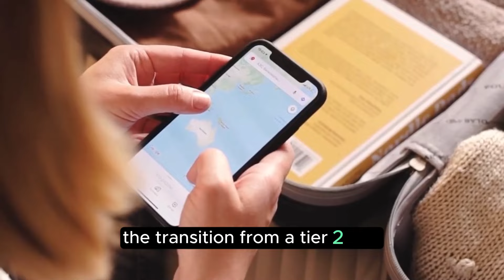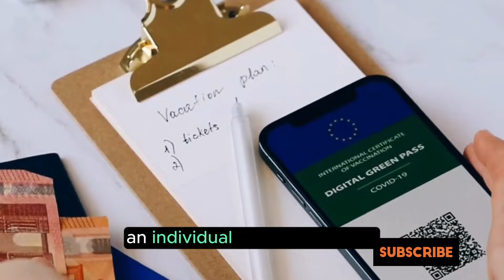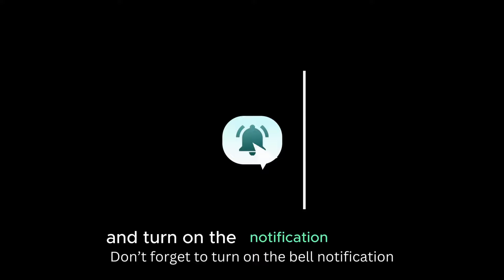UK DEPENDENT VISA NEW UPDATE 2024 | UK SPOUSE VISA 2024 UPDATE | UK FAMILY VISA -COMPREHENSIVE GUIDE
Video Title: UK DEPENDENT VISA NEW UPDATE 2024 | UK SPOUSE VISA 2024 UPDATE | UK FAMILY VISA -COMPREHENSIVE GUIDE

Welcome to our comprehensive video on the latest updates on the UK Dependent Visa for 2024. In this video, we will delve into the significant changes and implications for the UK Dependent Visa in 2024. We will cover topics such as the increase in the minimum salary threshold, the impact on international students, changes to the Immigration Health Surcharge, and the process of transitioning from a Tier 2 visa to Indefinite Leave to Remain (ILR).

CHAPTERS
0:00 Introduction
0:46 1.0 Changes to the Minimum Salary Threshold
2.0 2.34 Impact on International Students
5:29 3.0 Changes to the Immigration Health Surcharge
7:33 4.0 Transitioning from a Tier 2 Visa to Indefinite Leave to Remain (ILR)
9:21 Conclusion
9:35 Please LIKE, SHARE and SUSBCRIBE

👶 Baby Wishlist 👶

📕 Financial Books 📕
The 4 hour work week
Rich Dad Poor Dad
Cash Flow Quadrant
Think and grow rich
One up on wall street
REIT Investing
Lean in
I will teach you to be rich

Financial Planner
Ledger Book: Record Income and Expenses

🎥Creating your Youtube Channel: Resources 🎥

Hardwares
Video camera
Laptop Stand
iPad Pro Adapter

Chroniclesofola is a YouTube channel that I have created to talk about my life's journey since migrating to the UK from Africa. The whole idea is for me to put my thoughts down in a presentable and engaging way for viewers to enjoy and most importantly learn from.

I have tons of stories, events, scenarios and experiences to share in a very engaging way so I implore you to join me in this journey. I hope for each video to be around a particular theme/thought and let you through a window into the grind of an average black man in the UK.

Uk visa
uk dependent visa new update 2024,
news about dependent visa uk,
uk latest news about dependent visa,
uk spouse visa 2024 update bangla,
dependent visa uk 2023,
uk news about dependent visa,
uk dependent visa new update 2023,
uk dependant visa 2023,
uk spouse visa 2024 update hindi,
uk spouse visa 2024 update in urdu,
uk update on dependent visa,
uk spouse visa 2024 updates malayalam,
uk dependant visa update,
uk spouse visa 2024 update tamil,
uk spouse visa 2024 update urdu,
uk spouse visa 2024 update work permit,
uk dependent visa 2024,
uk spouse visa 2024 update